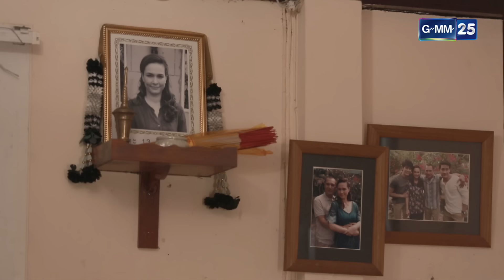ตะวันตัดบูรพา | EP.11 (4/4) | 10 ม.ค. 66 | GMM25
เรื่องราวของสองพี่น้อง ระหว่างตะวันฉาย (ณวัฒน์ กุลรัตนรักษ์) ผู้เป็นพี่และ บูรพา แสดงโดย (ยุกต์ ส่งไพศาล) ผู้เป็นน้องชาย ทั้งคู่เติบโตมาในครอบครัวของจ่าเวศ (สรพงศ์ ชาตรี) ผู้เป็นพ่อและเป็นนายตำรวจ โดยมีผกา (สุปราณี เจริญผล) ผู้เป็นแม่ ตะวันเป็นคนตรงไปตรงมาและรักความถูกต้องเป็นที่สุด ส่วนบูรพา เป็นคนช่างฝัน แต่ใจกล้าและใจร้อนเป็นนิสัยติดตัวมาแต่เด็ก สองพี่น้องอยู่กันอย่างมีความสุขตามประสาพี่ๆ น้องและครอบครัวที่อบอุ่น จุดเปลี่ยนชีวิตของสองพี่น้องได้เริ่มต้นขึ้น เมื่อตะวันเข้าไปรู้เห็นการทุจริตของผู้มีอิทธิพล ในขณะที่บูรพาเตือนไม่ให้ตะวันเข้าไปยุ่ง ด้วยนิสัยที่รักความถูกต้องของตะวัน ทำให้ตะวันเข้าไปยุ่ง จนทำให้ตะวันถูกตามล่า และเป็นเหตุให้ผกาผู้เป็นแม่เสียชีวิต ส่วนจ่าเวศผู้เป็นพ่อต้องกลายเป็นคนพิการไปตลอดชีวิต สองพี่น้องพยายามช่วยเหลือกัน แต่เกิดการเข้าใจผิด และเป็นจุดเปลี่ยนของชีวิตทั้งสอง